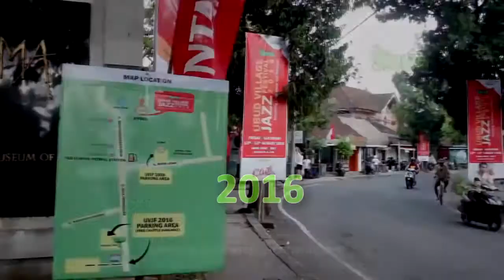UBUD VILLAGE JAZZ FESTIVAL SUMMARY 2013-2017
As a community based jazz festival, Ubud Village Jazz Festival has settled its feet into one of the most important jazz festival in Indonesia. Started in 2013, UVJF has become stronger and more mature until its 5th celebration on 2017.
Updates will be launch soon for the 6th UVJF 2018!